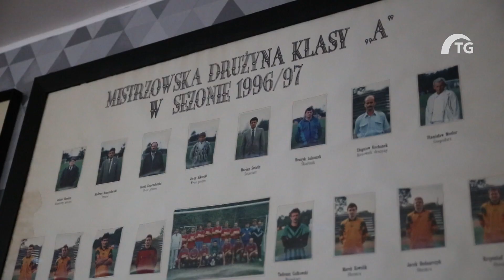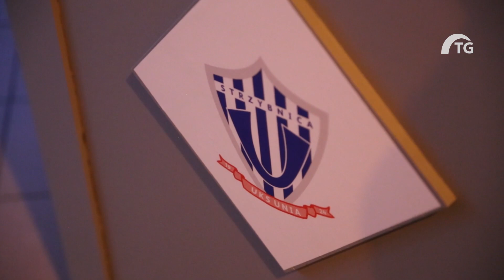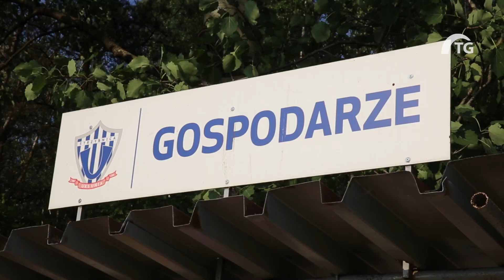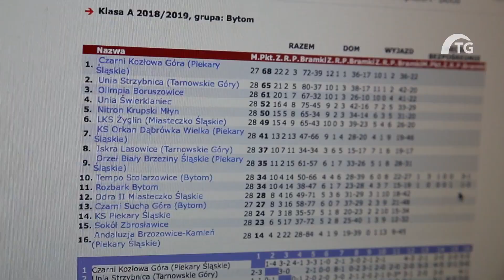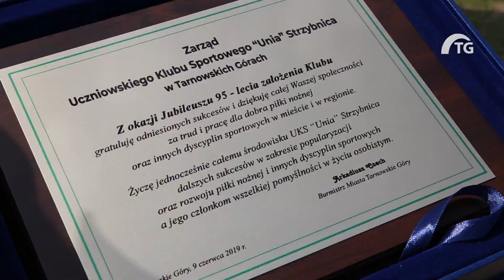95-lecie założenia Klubu Sportowego "Unia" Strzybnica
8 i 9 czerwca hucznie obchodzono 95-lecie założenia Uczniowskiego Klubu Sportowego "Unia" Strzybnica. Zapraszamy na filmową relację z tego wydarzenia.